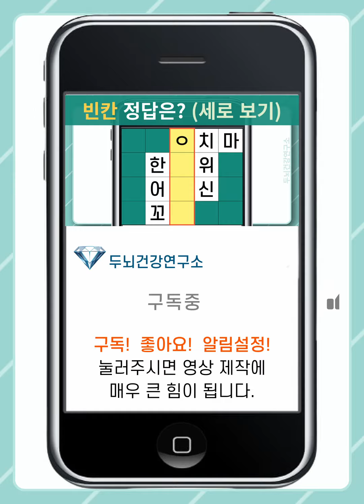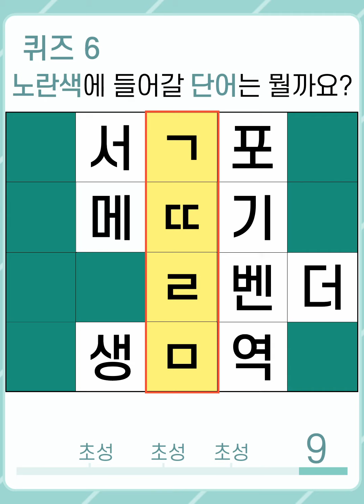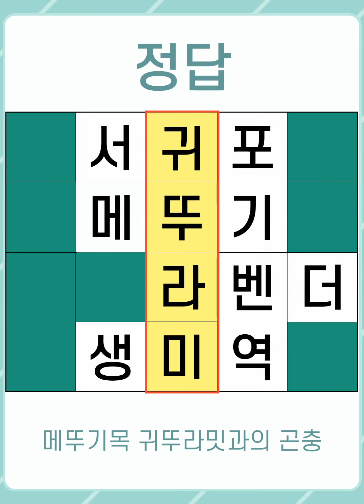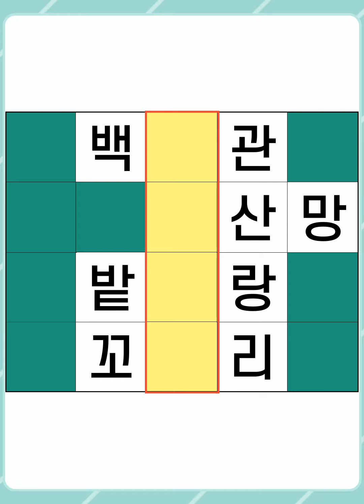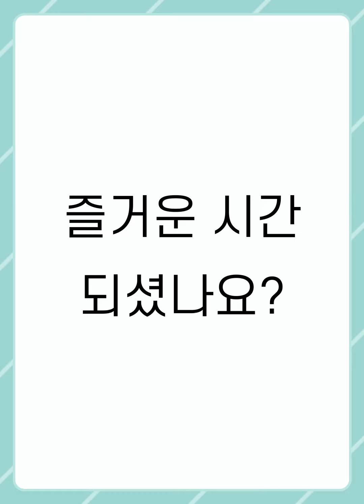[두뇌건강연구소] 시작하세요! 치매 예방을 위한 두뇌 자극 퀴즈! #484 [숨은단어찾기,치매예방,치매예방퀴즈,초성퀴즈,단어퀴즈,낱말퀴즈,단어찾기,뇌훈련,두뇌훈련,두뇌운동]